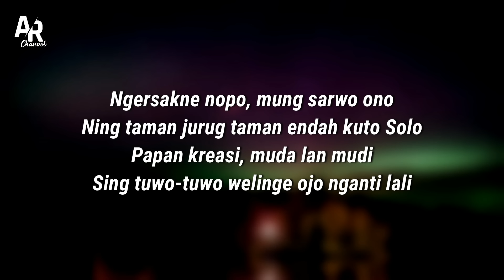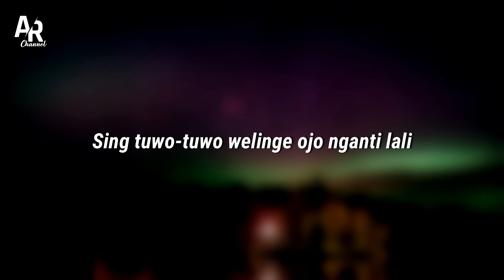Taman Jurug - Niken Salindry (LIRIK)